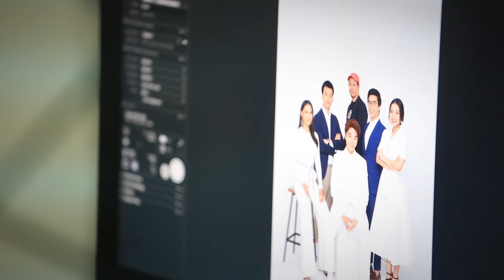SME StartUp ฉบับครบรอบ 4 ปี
Special พิเศษ จัดเต็ม เบื้องหลังการถ่ายปก 6 ผู้ประกอบการรุ่นใหม่จาก 5 แบรนด์ดัง
พร้อมบทสัมภาษณ์สุดพิเศษในนิตยสาร SME Startup
ยังไงก็ฝากติดตามกันด้วยนะ